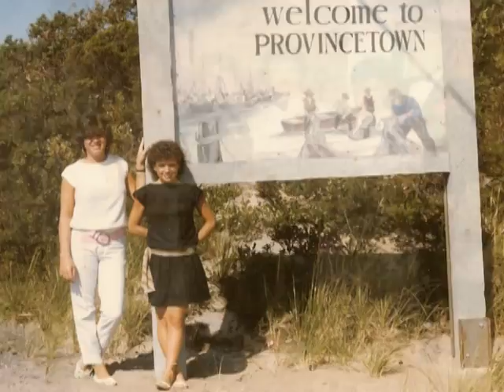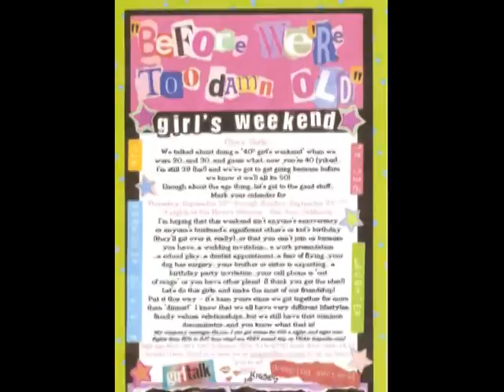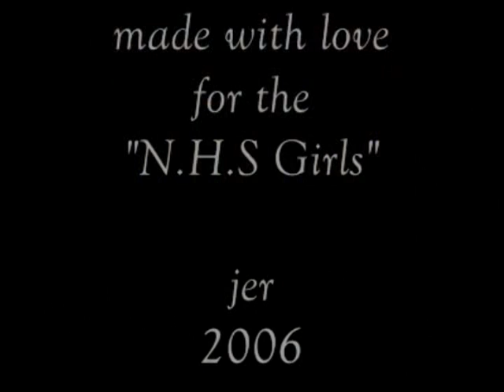nhs girls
friends 1983